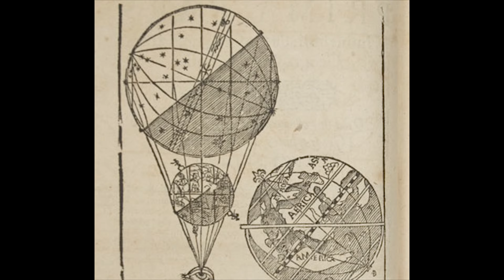Death's Spiral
Ride the lightning into the next realms existence. A pathway through Death’s Spiral.